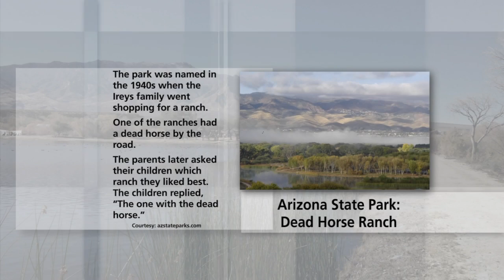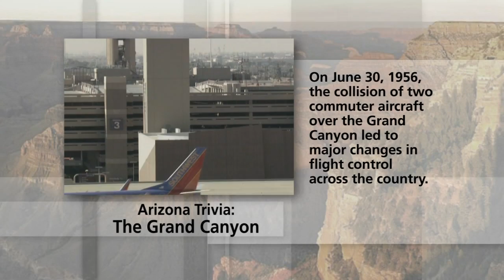Stock Market & Business Advocates/Legislature & Phoenix Children’s Hospital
Glenn Hamer, CEO of the Arizona Chamber of Commerce and Industry, Todd Sanders, CEO of the Greater Phoenix Chamber of Commerce, and Farrell Quinlan, director for the ‎National Federation of Independent Business, tell us what they think the business sector will want from the Arizona legislature.  We also discuss The Phoenix Children’s Hospital's plans for a new emergency room and trauma center.